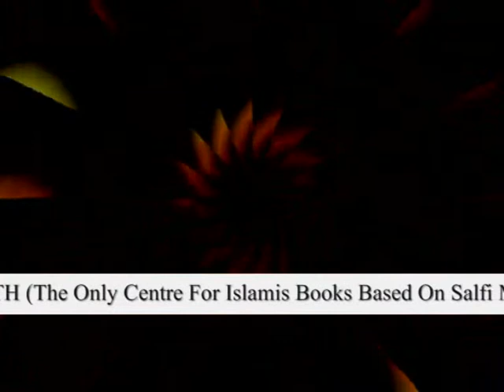Tafseere Quran Parah 1 to 3@Nizamabad-Shaikh Jalaluddin Qasmi 2/2